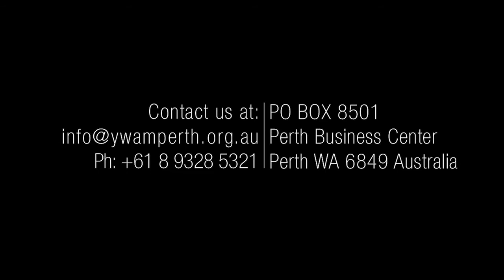#20 The Return of the Midwife - YWAM Perth New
G'day! Thanks for stopping by, here is the latest installment of the YWAM Perth fortnightly news.

This time we check in with our beautiful Birth Attendant School who have just returned from an 8 month outreach to India, Tanzania and Uganda. We also hear about the new "Priceless" ministry who have been running seminars in London to prevent human trafficking. And finally we hear the latest from Megacities 2012 who are shaking up London this year, pairing international outreach teams with local London churches.

The official final numbers from the BAS outreach are: 574 babies delivered, 155 receiving Jesus and healthcare provided to over 20,000 people.